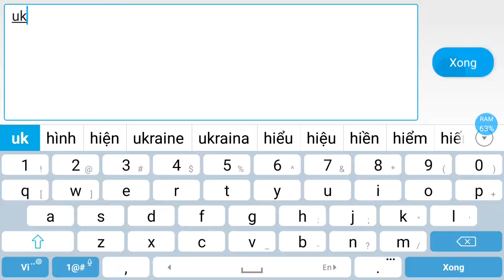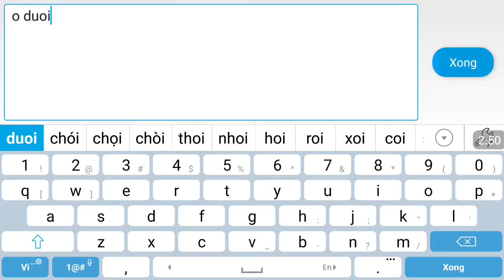Liên quân mobile : có gì thay đổi không .#12